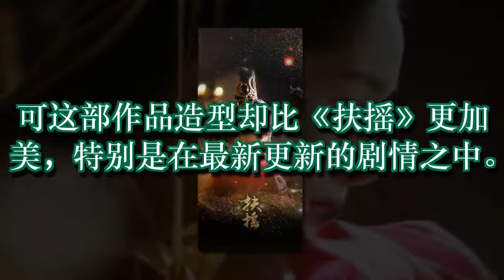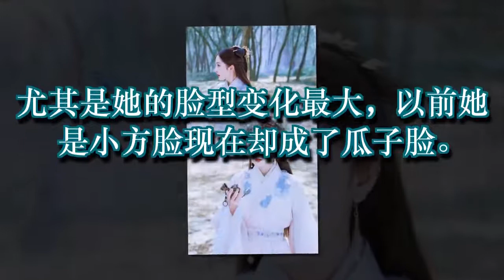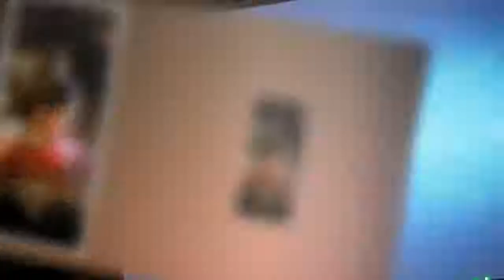杨幂在《扶摇》中最美造型上线，惊艳无数网友啊